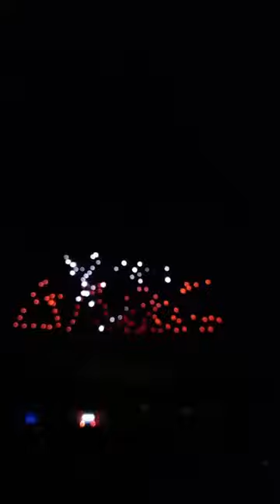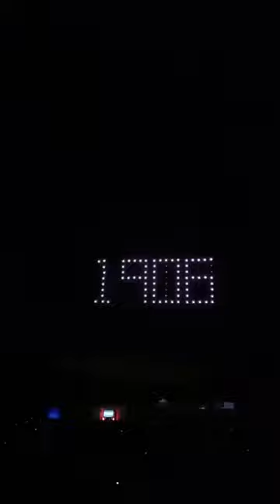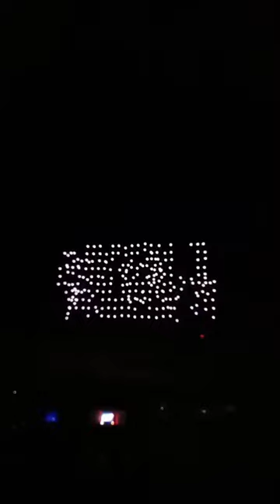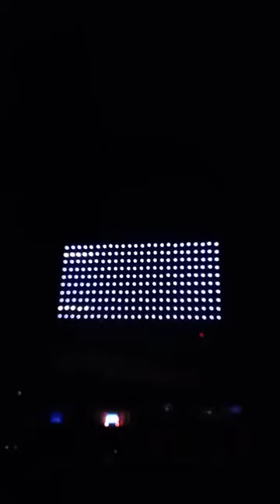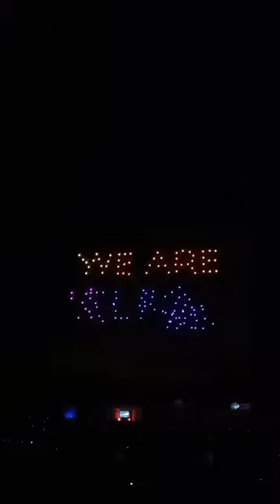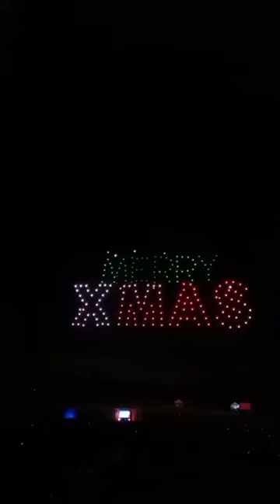Drone light show in Telford Shropshire.